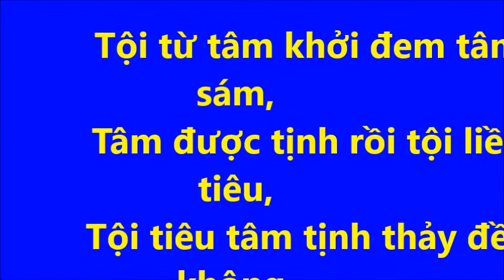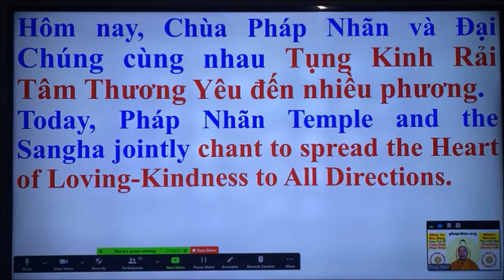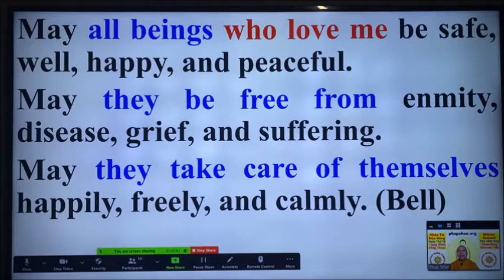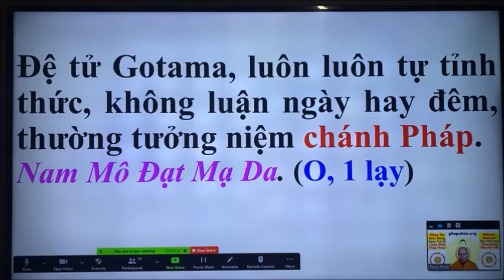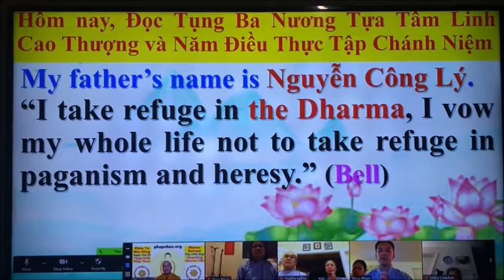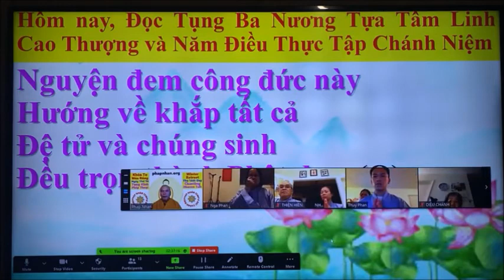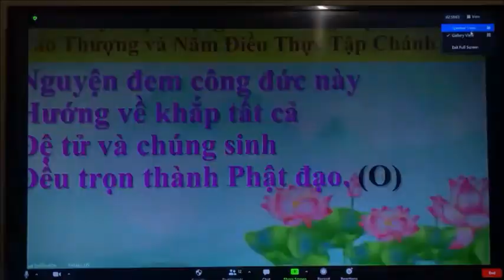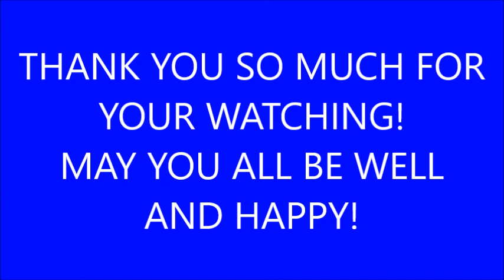Khóa Tu Học Mùa Đông Ngày Thứ 15-Winter Retreat The Fifteenth Day by Thích Trừng Sỹ (rất hay)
Khóa Tu Mùa Đông ngày thứ 15
Lịch trình sinh hoạt hôm nay
1/ Tụng Kinh
2/ Cầu Nguyện
3/ Làm Lễ thành người Phật tử
4/ Thảo luận Phật Pháp

 Tội từ tâm khởi đem tâm sám,
 Tâm được tịnh rồi tội liền tiêu,
 Tội tiêu tâm tịnh thảy đều không,
 Thế mới thật là chơn sám hối.
 Nam Mô Cầu Sám Hối Bồ Tát.
 (3 lần, O)

Con nguyện trọn đời nương tựa Đức Phật Con nguyện trọn đời nương tựa chánh Pháp  Con nguyện trọn đời nương tựa Tăng Đoàn.
(O)
(O)

Con xin nương tựa Đức Phật, nguyện trọn đời không nương tựa trời, thần, quỷ vật, và những điều xấu ác. (O)
Con xin nương tựa chánh Pháp, nguyện trọn đời không nương tựa ngoại đạo và tà giáo. (O)
Con xin nương tựa Tăng Đoàn, nguyện trọn đời không nương tựa thầy tà, những lời dạy tà, người xấu, và những môi trường xấu. (3 lần, O)
Con đã nương tựa Đức Phật rồi, con không sợ rơi vào cảnh giới địa ngục. (3 lần, O)
Con đã nương tựa chánh Pháp rồi, con không sợ rơi vào cảnh giới ngạ quỷ. (3 lần, O)
Con đã quy y Tăng Đoàn rồi, con không sợ rơi vào cảnh giới súc sanh. (3 lần, O)
Cúi xin Đức Thế Tôn từ bi tiếp nhận cho con làm đệ tử tại gia. Từ này cho tới trọn đời, con quyết tâm nương tựa Đức Phật, chánh Pháp, và Tăng đoàn, và phát nguyện thực hành Năm Điều Đạo Đức trọn vẹn:
Một là tôn trọng sự sống, phát triển tâm từ bi, bảo vệ môi trường thiên nhiên, và nuôi dưỡng hòa bình nội tâm bằng cách ý thức không sát hại sinh mạng.
Hai là xả bỏ tâm bỏn xẻn, tham lam, phát tâm bố thí, cúng dường, và hộ trì Tam Bảo bằng cách ý thức không lấy của không cho.
Ba là xây dựng hạnh phúc gia đình, sống chung thủy hợp pháp với người hôn phối bằng cách ý thức không tà hạnh, ngoại tình, và không xâm phạm tình dục của trẻ em.
Bốn là nói lời chân thật, hòa hợp, ái ngữ, và dễ thương, đem lại lòng tin cậy và uy tín lẫn nhau bằng cách ý thức không nói dối.
Năm là bảo vệ sức khỏe tráng kiện, tinh thần minh mẫn, đem lại an vui và hạnh phúc cho gia đình, học đường, và cho xã hội bằng cách ý thức không sử dụng các chất say, các chất ma túy, kể cả các việc hút thuốc lá, chơi cờ bạc, và chơi các trò chơi game bạo động trực tuyến.”

Winter Retreat on the 15th Day
Today’s schedule is
1/ Chanting
2/ Praying
3/ The Ceremony of being the Buddha’s children
4/ Dharma discussion

Sins arising from mind also need the mind to show repentance.
When the mind is already purified, sins are immediately gone.
The dispelled sins and the purified mind get empty.
It is called the truthfulness of showing repentance.

“I vow my whole life to take refuge in the Buddha.
I vow my whole life to take refuge in the Dharma.
I vow my whole life to take refuge in the Sangha.” (Bell)
“I take refuge in the Buddha, I vow my whole life not to take refuge in Brahma, gods, demons, and evil things.” (Bell)
“I take refuge in the Dharma, I vow my whole life not to take refuge in paganism and heresy.” (Bell)
“I take refuge in the Sangha, I vow whole life not to take refuge in wrong teachers, wrong teachings, bad people, and bad environments.” (Bell)
“I have already taken refuge in the Buddha, I do not fear to fall into a realm of a hell.” (Bell)
“I have already taken refuge in the Dharma, I do not fear to fall into a realm of a hungry ghost.” (Bell)
“I have already taken refuge in the Sangha, I do not fear to fall into a realm of an animal.” (Bell)
May the World-Honored One regard and accept me as the lay devotee. From now until my whole life, I am determined to take refuge in the Buddha, the Dharma, and the Sangha, and committed to cultivating the five Ethical Trainings fully:
1/ Respecting lives, developing loving kindness and compassion, protecting natural environment, and nourishing inner peace by being aware not to kill living beings. 2/ Letting go of stingy and greedy mind, expressing the mind of almsgivings, making offerings, and protecting the Triple Gem by being aware not to take what is not given. 3/ Building happiness for family, living faithfully with a legal spouse by being aware not to do sexual misconduct, adultery, and not to violate kids’ sexuality. 4/ Saying the true, harmonious, and loving speech, bringing the mutual trust and prestige by being aware not to tell lies. 5/ Protecting vigorous health, lucid mind, bringing peacefulness and happiness for families, schools, and societies by being aware not to take alcohols, drugs, including smoking, gambling, and playing violent video games online.
By Ven. Thích Trừng Sỹ
at Pháp Nhãn Temple,
Austin, Texas

Nguyện cầu cho tất cả pháp giới chúng sinh trên
trái đất này sớm được thoát khỏi bệnh dịch virus
corona toàn cầu.

May all living things and living beings on earth
soon escape from the global coronavirus pandemic.

Please wholeheartedly pray for the global coronavirus soon ended.
By Thích Trừng Sỹ